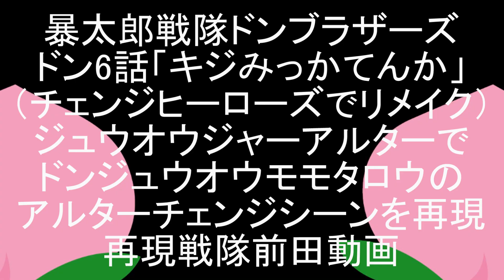ジュウオウジャーアルターをなめるなよ！暴太郎戦隊ドンブラザーズ ドン6話リメイク ドンジュウオウモモタロウ劇中シーンをDX等で再現！ Abataro Sentai Donbrothers ep6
暴太郎戦隊ドンブラザーズ ドン6話「キジみっかてんか」のドンジュウオウモモタロウへのアルターチェンジ劇中シーンを、チェンジヒーローズジュウオウジャーアルターが発売されましたので撮り直しました。

2020年1月9日に視聴者様を対象に年齢層のアンケートを実施して、下記の結果を得ました。
30歳以上(30 years or older) 58%
20歳以上(20 years or older) 12%
15-19歳(15 to 19 years) 12%
13-14歳(13 or 14) 8%
12歳未満(Under 12) 10%